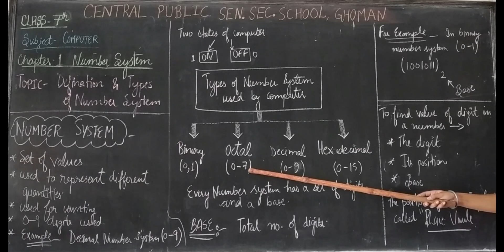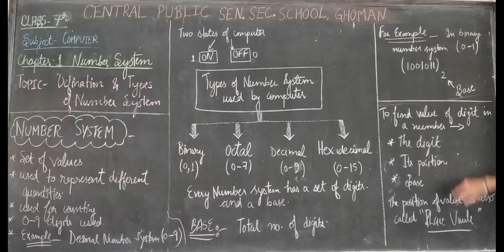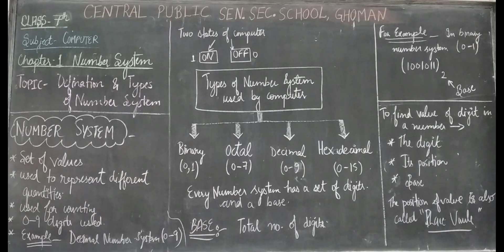Computer Number System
Class:7th
Subject:Computer(Computer)
Chapter 1